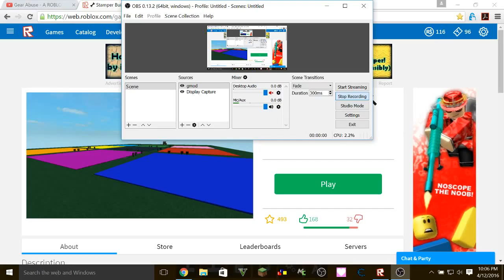Trying to make a moving vehicle with blocks